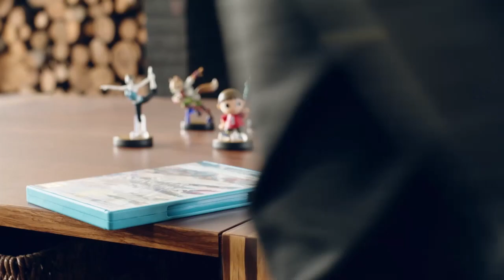Cosa sono gli amiibo?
Scopri di più su come funzionano gli amiibo! I primi amiibo arrivano nei negozi il 28 novembre.